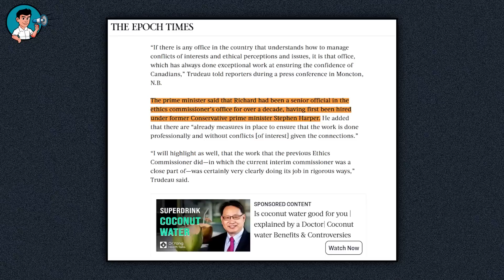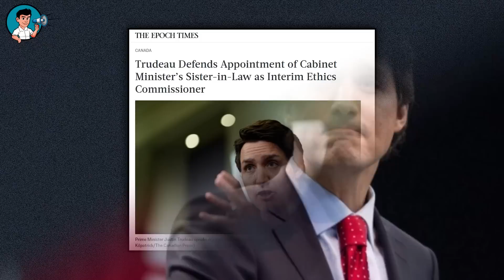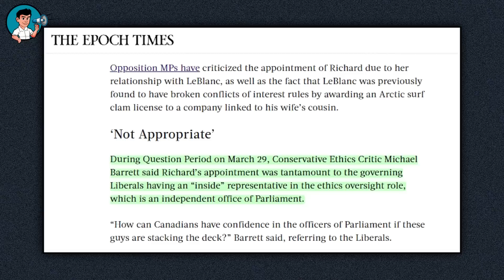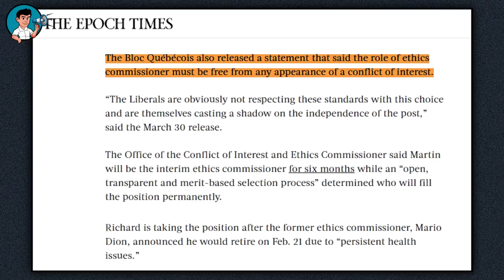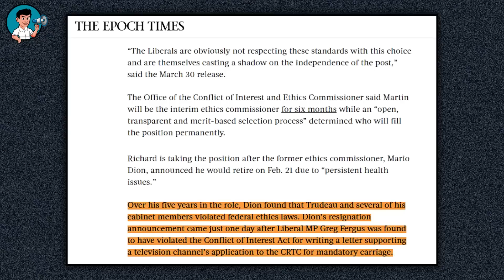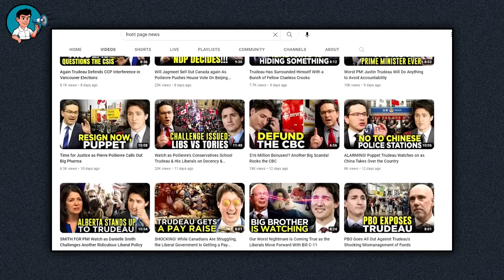CAUGHT RED-HANDED! Justin Trudeau Breaks Another Ethics Rule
Are You Safe from Hackers and Government Censorship? Atlas VPN Has the Answer! Get Atlas VPN Now! For 1.83 USD per month with extra three months for free.

On March 31st, Prime Minister Justin Trudeau stood before reporters to defend his stupid decision concerning the ethics commission. He had appointed an interim ethics commissioner, but that’s not the reason why he’s in the headline today. The reason is because of who he had appointed to that role.

It was discovered that the new interim ethics commissioner, Martine Richard, is the sister-in-law of one of Trudeau’s ministers, the Intergovernmental Affairs Minister Dominic LeBlanc. At that press conference, Trudeau said, “If there is any office in the country that understands how to manage conflicts of interests and ethical perceptions and issues, it is that office, which has always done exceptional work at ensuring the confidence of Canadians.”

The prime minister argued that Richard was a senior official in the ethics commissioner’s office for over a decade, having first been hired under former Conservative prime minister Stephen Harper. He added that " already measures are in place to ensure that the work is done professionally and without conflicts [of interest] given the connections.”